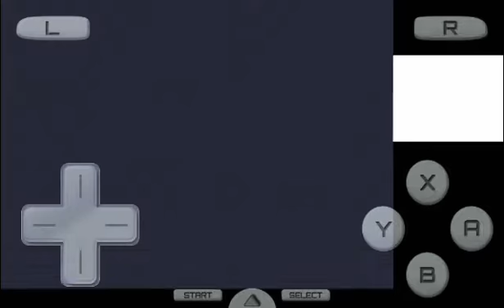POKÈMON diamante Versión Lana kawaii VS Saturno COMBATE 6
Non kgf job